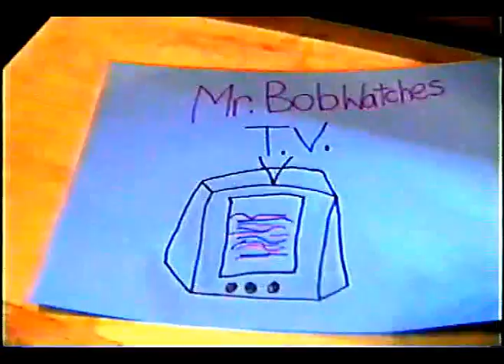12- Mr. Bob Watches TV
Probably the weirdest Mr. Bob, but I've always loved the concept of this one. Also the longest of the original videos. The "Cold War" TV spot at the end was just an amazing coincidence.